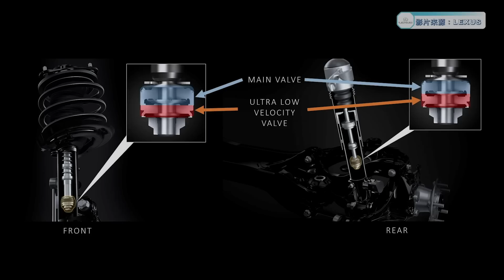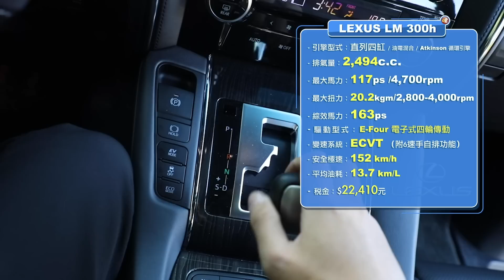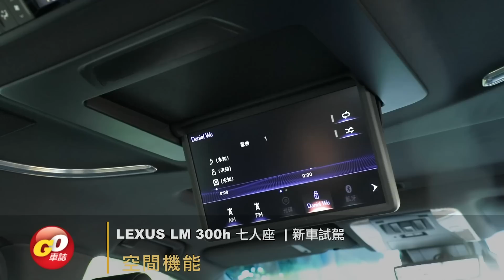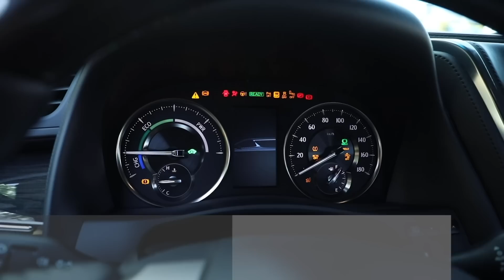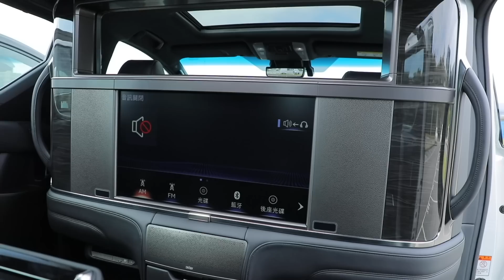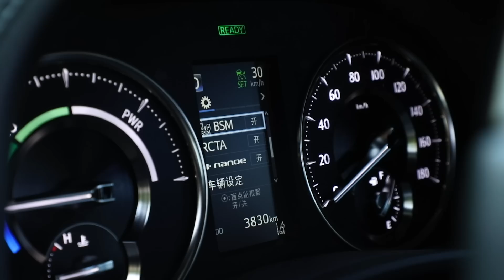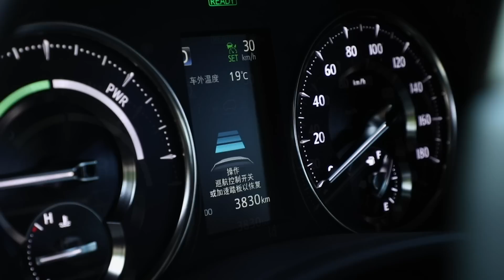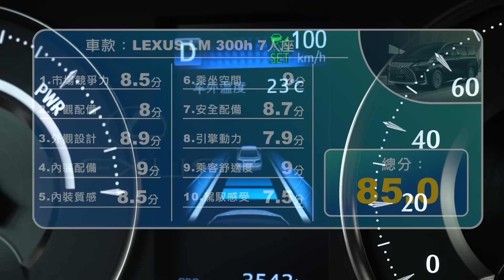商務家庭兩相宜！更實用的豪華堡壘 LEXUS LM 300h 7人座｜新車試駕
先前試駕LM 300h 4人座後，接著試駕的是本次影片中的LM 300h 7人座，在4座的部分雖然擁有極度奢華的後座乘座表現，但因為車內隔屏有可能會阻礙駕駛人的乘坐舒適度，以及與後座互動的機會。因此，有些消費者還是會選擇7座的LM 300h，在7人座的部分擁有不及4座的豪華，但在整體舒適表現上並不會相差太大，並且也擁有第二排全電動調整座椅，以及第三排人員乘坐空間，以及可收折的座椅提升載物表現。不過LM 7人座與Toyota Alphard價差來到80萬？究竟該如何選擇呢？就由嘉偉哥來為各位分析。

LEXUS LM300h在外觀上採用目前自家最大化的紡錘形水箱護罩，並且搭配全LED的頭燈，讓車頭擁有極高的辨識度，以及氣派的表現，在車尾部分也與 Alphard 不同的地方在於，全LED貫穿式尾燈組，在夜晚中營照出質感的氣息。內裝部分，首先全車系都標配車內的電子後視鏡，讓這種大型MPV更擁有完整的後方視野，並且不會因為後方載人或載物上而被阻擋，在安全部分，也統一搭載LEXUS最新的LSS+2.0系統，讓長途行駛的司機都能享有極高的保護。

LEXUS LM 300h 在動力部分，採用2.5升自然進氣油電混合動力，而這具引擎與新改款的Alphard 2.5油電相同，最大綜效馬力為163匹，最大引擎扭力為20.2公斤米，雖然在車身重達2.2頓的情況下動力稍嫌不足，但因為這類車型並非強調性能車款，而是注重於平穩的舒適行路表現，同時LM 300h搭配了Swing Valve機械式可變阻尼懸吊，讓一般市區或是高速公路行駛上更提升了舒適表現。

段落章節：

0:00​ 開頭
0:48​ 車輛介紹
3:44​ 外觀介紹
9:10​ 動力規格
11:48​ 空間機能
16:11​ 內裝配備
23:20​ 試駕心得
26:06​ 車輛評比
28:47​ 特別感謝